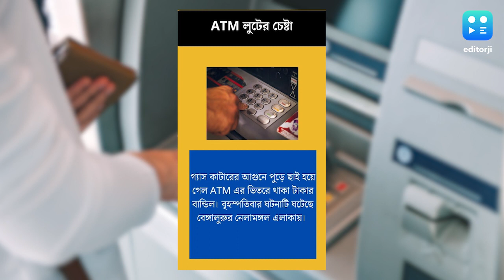Bengaluru news: গ্যাস কাটার দিয়ে ATM লুট করতে গিয়ে বিপত্তি, পুড়ে ছাই বান্ডিল বান্ডিল টাকা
ওই ATM এর ভিতরে ছিল ক্লোজ সার্কিট ক্যামেরা। এবং তার মাধ্যমে সরাসরি মুম্বইয়ের সদর দফতর থেকে নজরদারি চালানো হয়। ফলে CCTV র মাধ্যমে বিষয়টি দেখতে পান মুম্বইয়ে ব্যাঙ্কের সদর দফতরে থাকা নিরাপত্তা কর্মীরা।